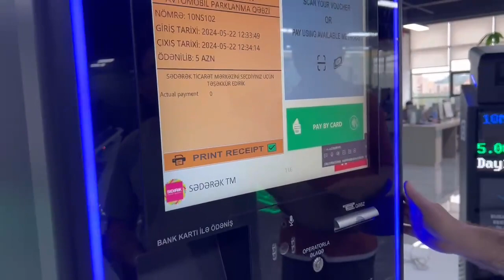Card and Ticket Parking Payment Systems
Self-service payment terminal (supports cash payment and change from various countries, bank card and credit card payment, NFC, video intercom...)
Realpark's comprehensive solutions for overseas parking entrances and exits: card and ticket systems, license plate recognition systems, and self-service payment terminals
A reliable overseas parking entrance and exit platform solution provider with implementation cases in 30+ countries.